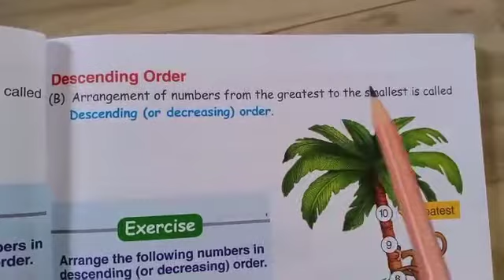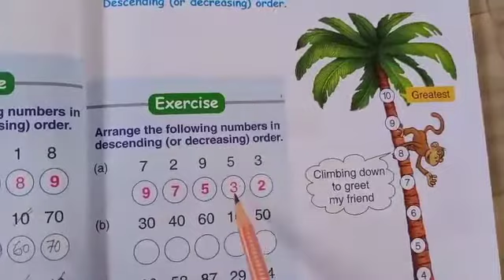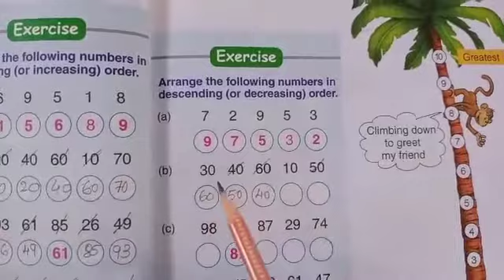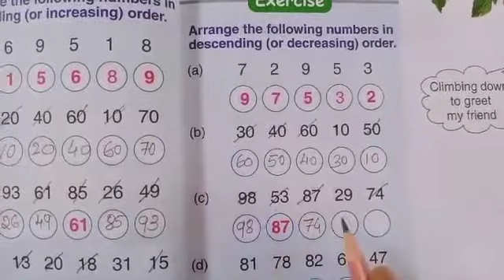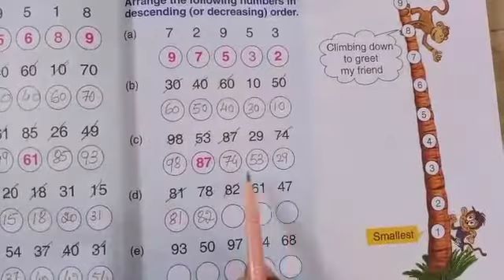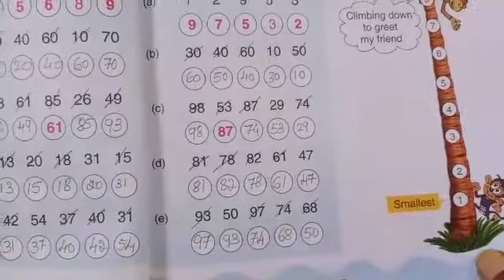S. F. S Class-1 Subject-Mathematics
Descending order (Exercise)